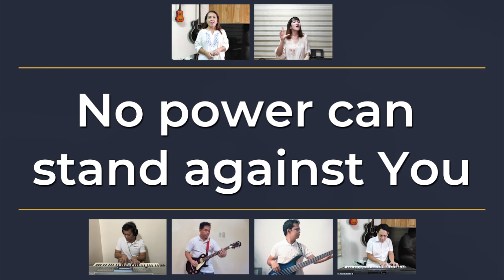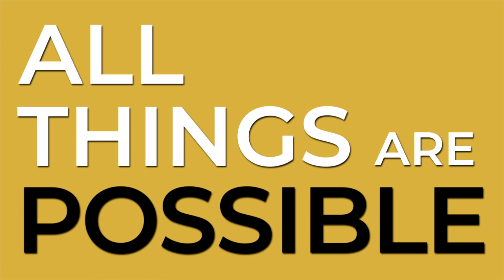All Things Are Possible